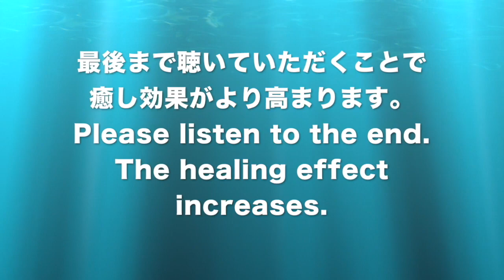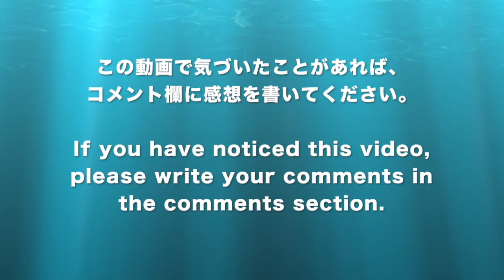🔴エーリキア症 ライフ周波数による癒し音楽｜Ehrlichiosis. Healing music with Dr. Rife's frequency.｜天界とつながるエレメント